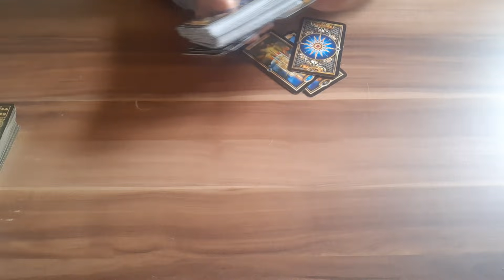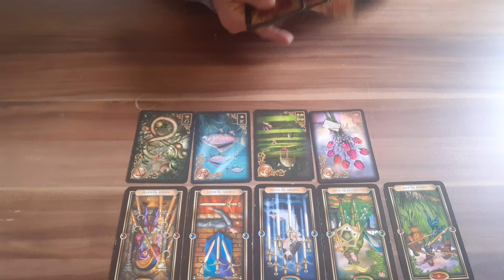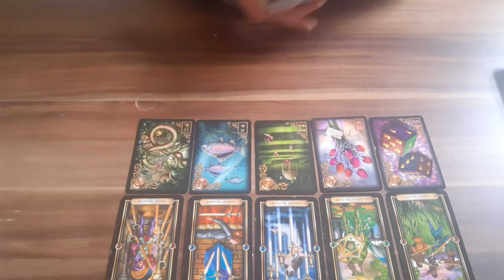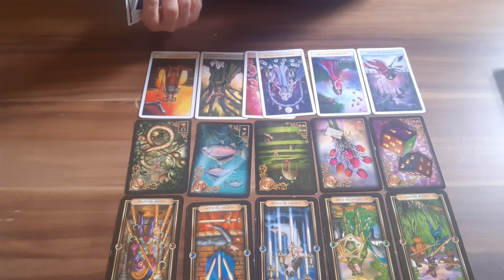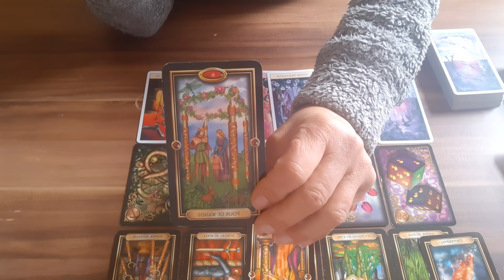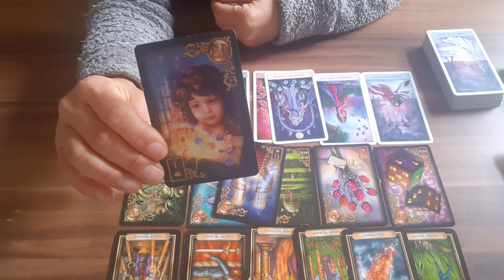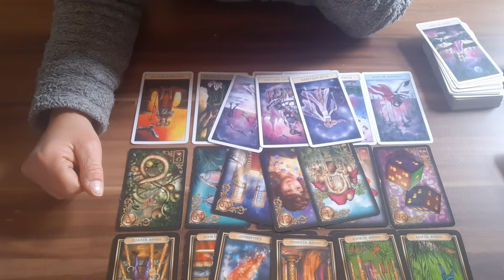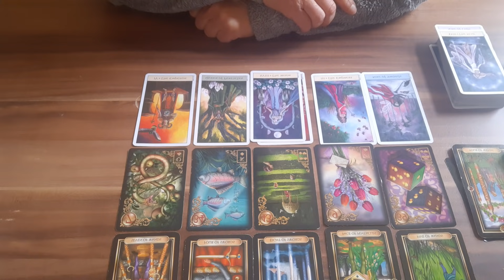was ist es, was dich so anzieht? was geht eigentlich in ihm vor?